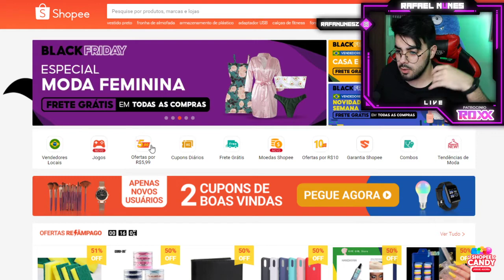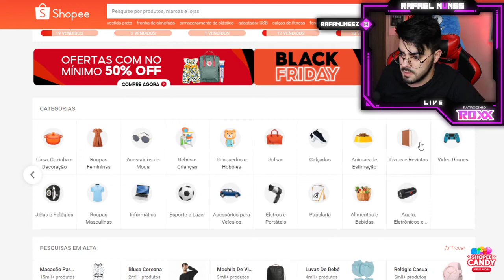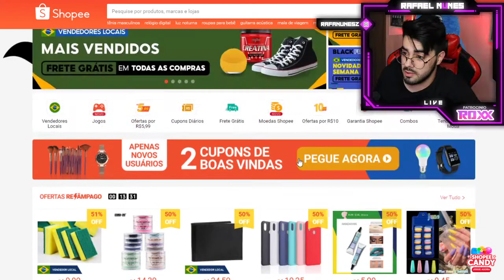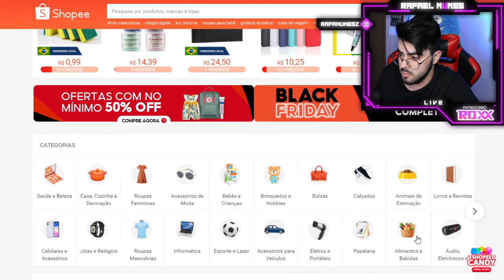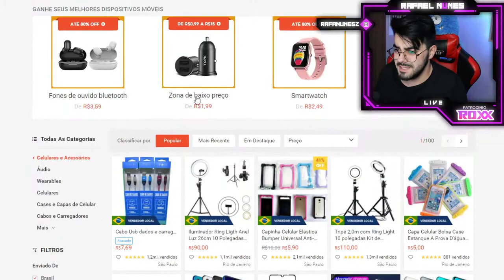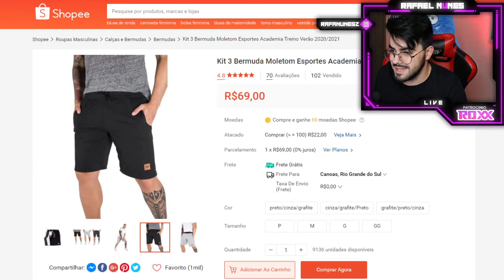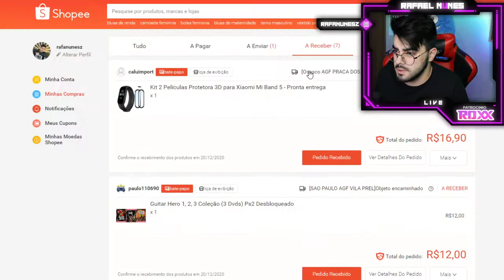ESTOU VICIADO EM COMPRAR NA SHOPEE!!! *LOJA É CONFIAVÉL?*